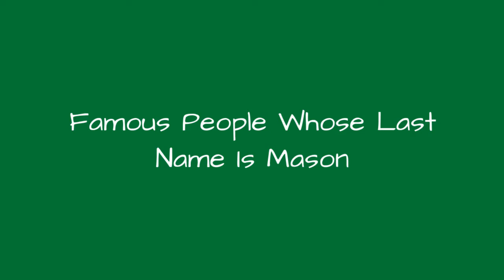Famous People Whose Last Name Is Mason 🐊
Being a fairly common name, it's no surprise there are a lot of famous people with the last name Mason. Do you recognize all the celebrities whose last name is Mason on this list? Although not all of these people are related, they are all famous people with Mason as their surname. From athletes and actors to musicians and political figures, this list provides images of each famous Mason along with information about their lives. If your surname is also Mason, you very well could be related to some of the well-known people on this list. Examples of famous Masons include Janet Mason, James Mason, and Dave Mason, but there are plenty of others on this list to learn about other than just those three. If you want to know more about each celebrity Mason, click their corresponding row and more information will appear. In some cases you can click the person's name and see what other lists of ours they are ranked on. more
0:00 - Intro
0:00:08 - Brent Mason
0:00:15 - James Murray Mason
0:00:22 - Armistead Thomson Mason
0:00:29 - Steve Mason
0:00:36 - Brittany Mason
0:00:43 - Harvey Mason
0:00:50 - George Mason
0:00:57 - Ryan Mason
0:01:04 - Desmond Mason
0:01:11 - Willie Mason
0:01:18 - Claudia Mason
0:01:25 - Connie Mason
0:01:32 - Derrick Mason
0:01:39 - Marsha Mason
0:01:46 - Jackie Mason
0:01:53 - Nick Mason
0:02:00 - Anthony Mason
0:02:07 - James Mason
0:02:14 - Janet Mason